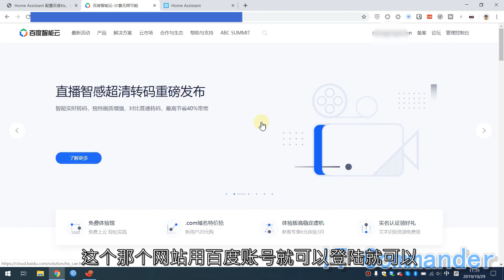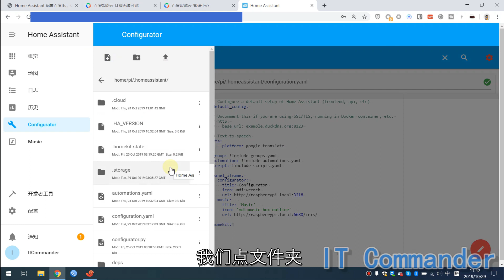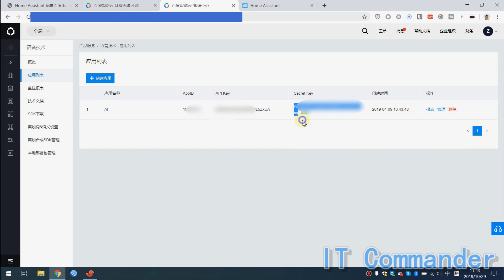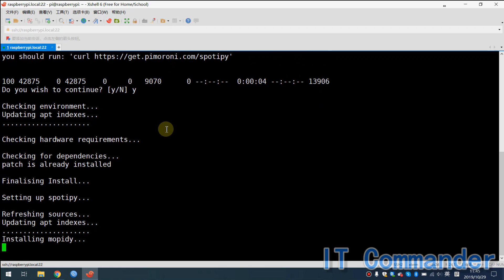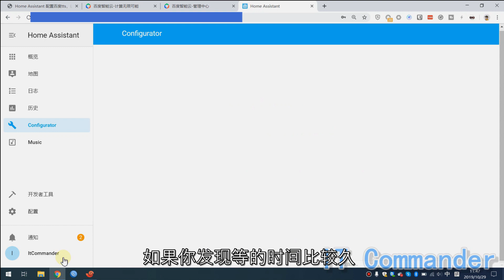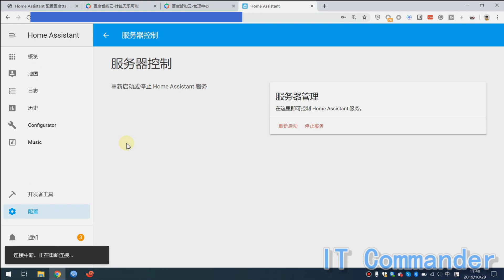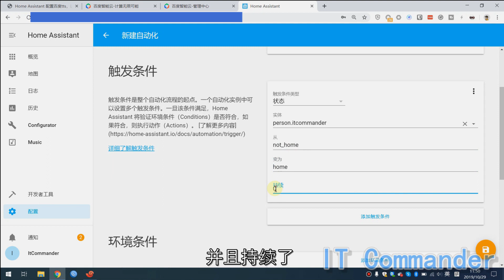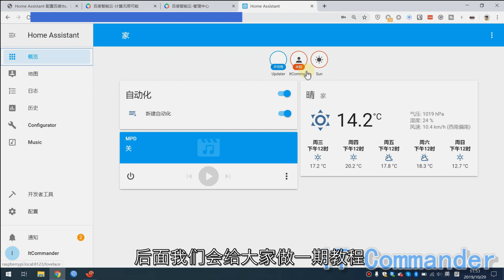智能家居 #22 | 让你的家会说中文！~「Home Assistant」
本视频教大家如何配置百度tts，文字转语音服务，搭配自动化实现很酷炫的语音场景。
视频提到的文章链接在视频中会给大家展示出来。